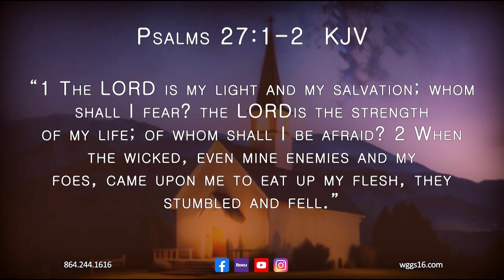Nite Line August 8, 2024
Tonight on Nite Line Annie T. Broughton welcomes Sergeant Bennie Durham and Investigator David Hanks from Greenville County Sheriff's Office to talk about scam prevention. Lyn Westafer ministers in music on tonight's program.